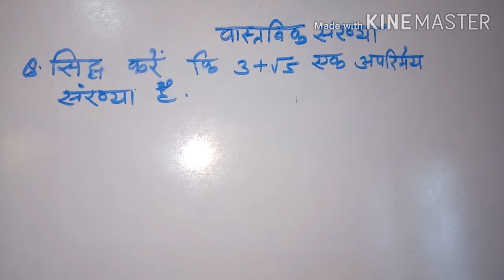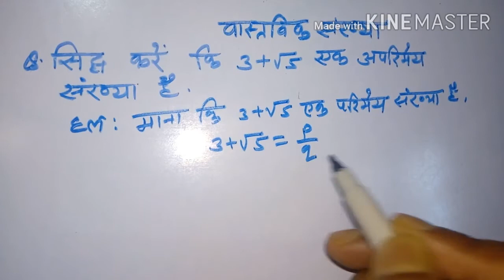सिद्ध करे 3 + √5 अपरिमेय संख्या हैं || Class 10 वास्तविक संख्या || prove that 3+√5 is irrational.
सिद्धकरे3+√5अपरिमेयसंख्याहै
provethat3+√5isirrational
siddhKaren3+√5ekaparimeysankhyahai